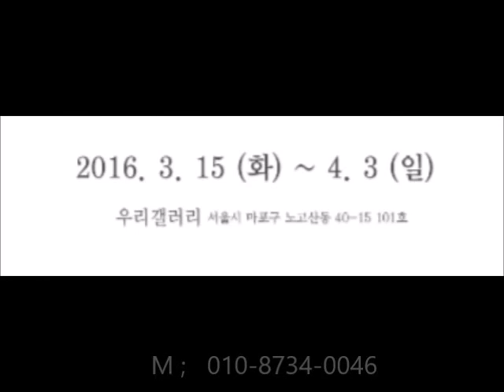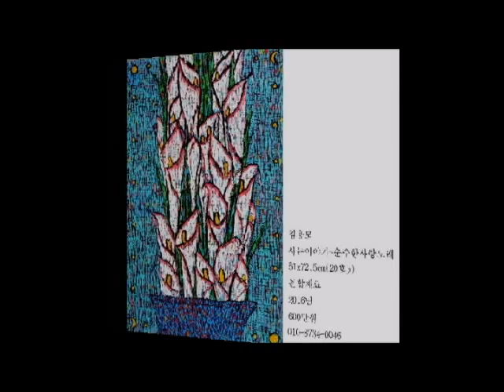제37회 김용모 개인전 / 우리갤러리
KIM YONG MO  -  사는 이야기 -  제37회 김용모 초대개인전
우리갤러리 /   2016년 3월 15일 ~ 4월 3일